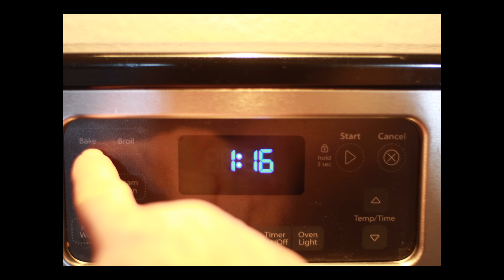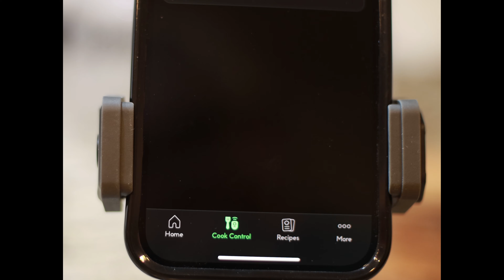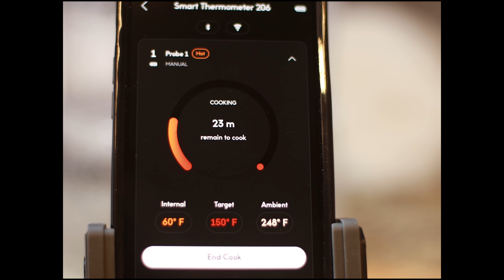RIB EYE AL HORNO